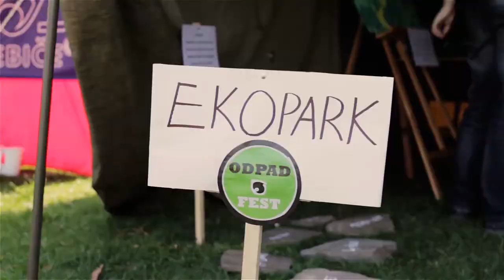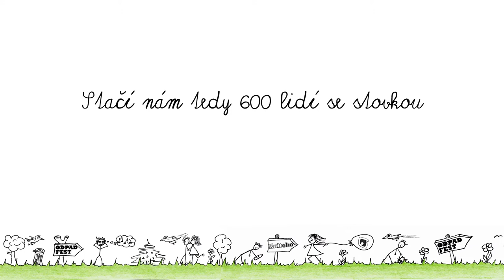Hithit.cz - Odpad fest 2014